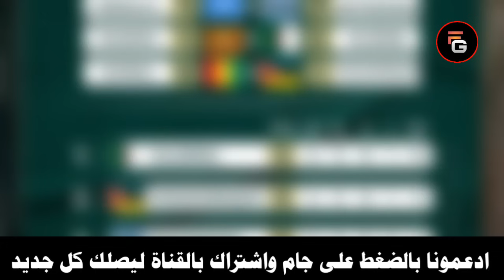لن تصدق ماذا قال طارق رضوان والاعلام المصري بعد فوز الجزائر على اوغندا محاربي الصحراء في المونديال